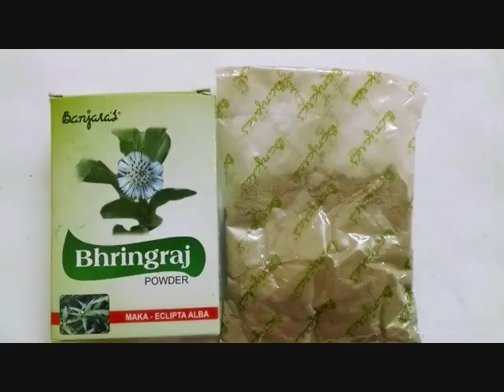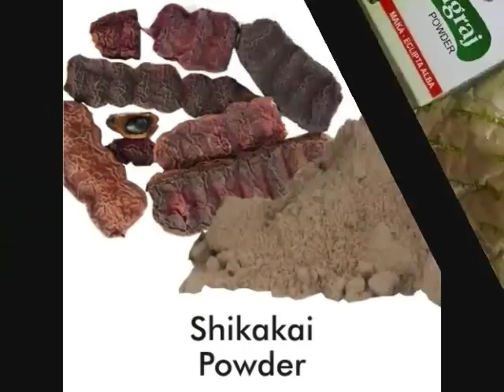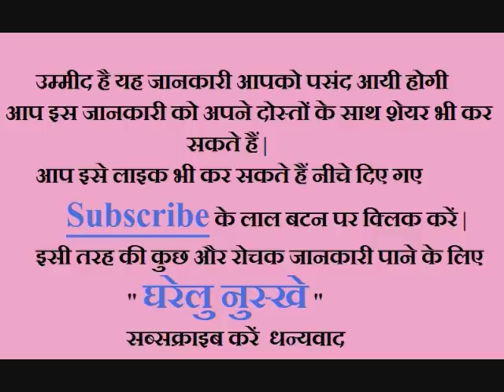सिर्फ दो घंटे के लिए बालों में लगाने से काले बाल जड़ से आने शुरू हो जाएंगे || How Getting Black Hair